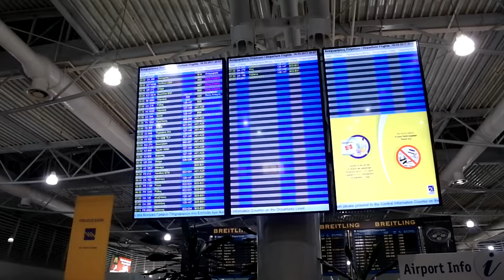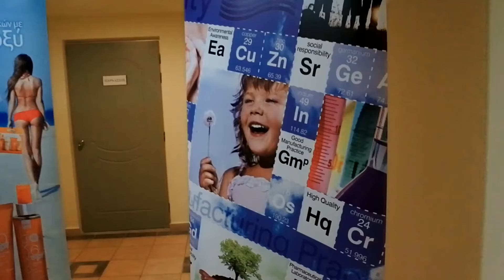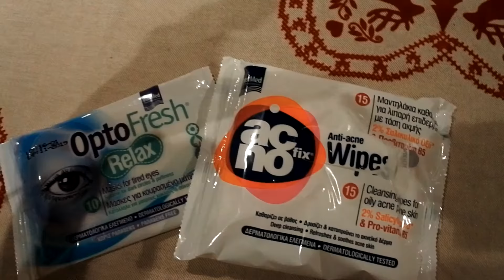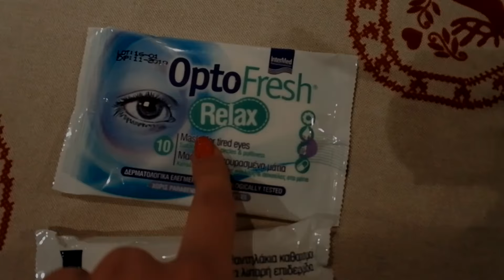VLOG: Tι έκανα στην Κύπρο για μισή μέρα & Beauty Trip στην Αράχοβα! (&GIVEAWAY)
5 νικήτριες γυαλιών ηλίου:

Σπυριδούλα Ευθυμίου
Xarb18
Mitsi Dimitriadi
Maria T.
Evaggelia kts

Έρχονται κι άλλοι διαγωνισμοί!! :)

Το ταξίδι μου στην Κύπρο για μισή μέρα, ένα νέο beauty project που μοιράζομαι μαζί σας για πρώτη φορά και beauty trip στην Αράχοβα για να μάθουμε τα νέα της Intermed!

Infos:

Κομμωτήριο στην Κύπρο: Kagas Hair Stylists, Menandrou, Nicosia, Cyprus

5 τυχερές θα κερδίσουν γυαλιά ηλίου, we are eyes, που φορούσα στο Vlog! Τι πρέπει να κάνετε:

Καλή επιτυχία! Οι νικήτριες θα ανακοινωθούν σε μια εβδομάδα, κάτω από αυτό το βίντεο!

Μην ξεχνάτε: ακόμη τρέχει ο HUGE beauty διαγωνισμός 4.000€ με 23 υπερ-νικήτριες! Δείτε εδώ πως θα δηλώσετε συμμετοχή!

• Vlog-Review: PRP (or Vampire) Therapy/ Μύθοι και αλήθειες

• Vlog: Πρώτη φορά νύφη & Birthday Night! (Yes i Do Catwalk Backstage)

xx

S.